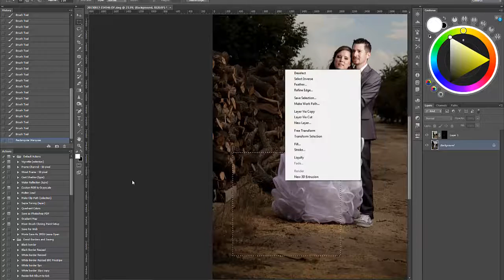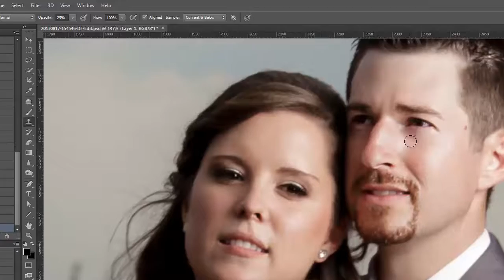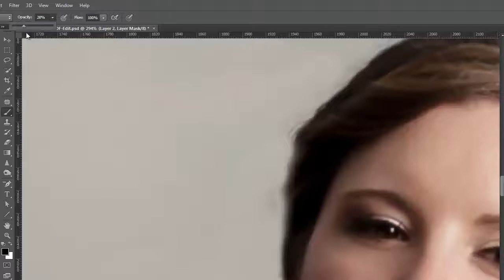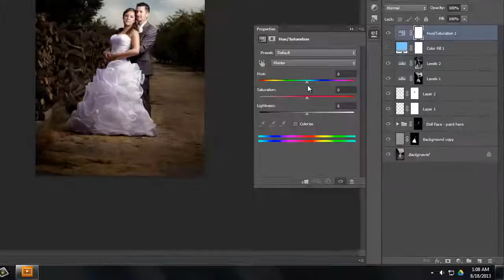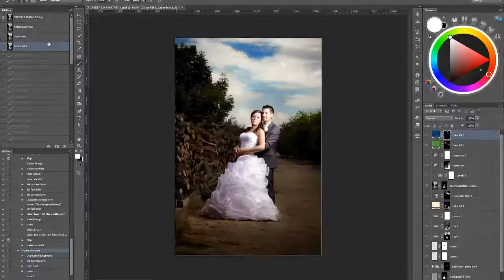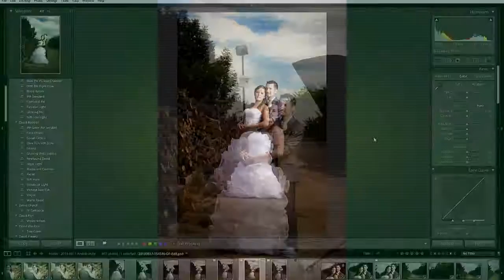Photoshop Retouching: Amber and Kyle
I'm thinking about photography more and more as a process of digital art. When I look at scenes now I don't even see what's actually there, I see what's possible through the addition of off camera light and post processing.

I like seeing the world this way.